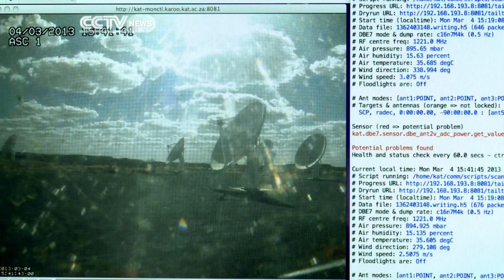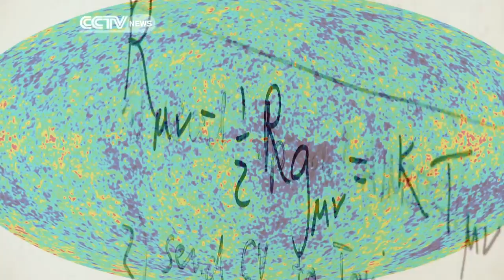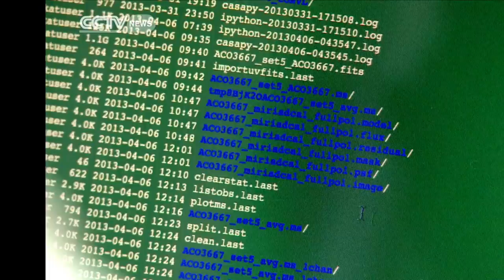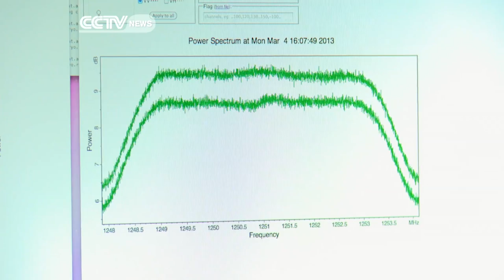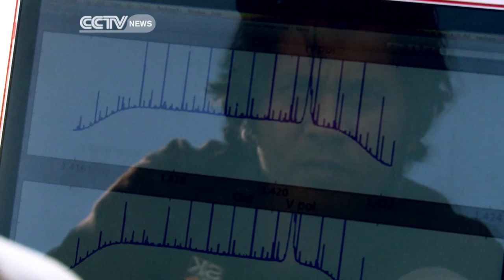Faces of Africa - Journey into the Universe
The Square Kilometer Array (SKA) project consists of 7 radio telescopes constructed out in Karoo Desert in the Northern Cape where the area is relatively free of interference from man made radio waves such as mobiles and microwaves.

Headquartered and managed in Cape Town, a Mauritian radio astronomer and his colleagues try to answer human kinds' most fundamental questions by finding out how the universe came about and what it is made of.